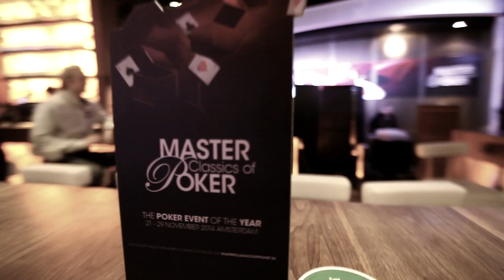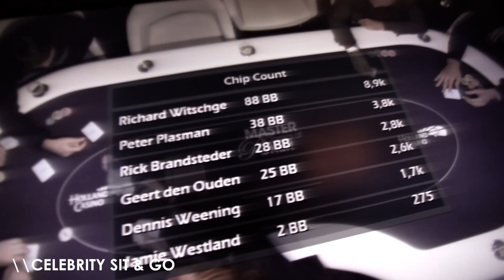THE OFFICIAL OPENING OF THE MASTER CLASSICS OF POKER 2014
LET'S PLAY AMSTERDAM!